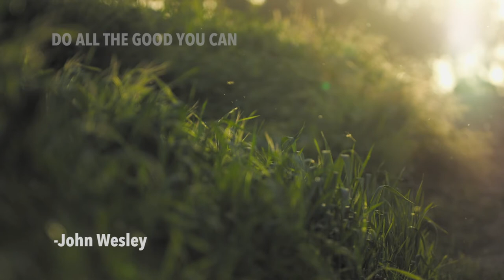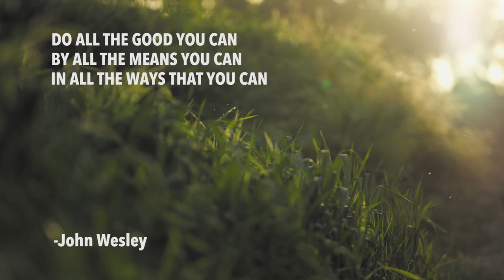Daily Devotion // Pastor Daniel Guntharp // October 17, 2020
You are truly a servant when someone treats you like a servant and you don't react. Do you get frustrated with people and make your interaction about you? Jesus says who ever wants to be the first must take last place.